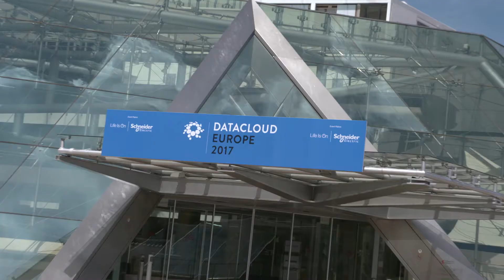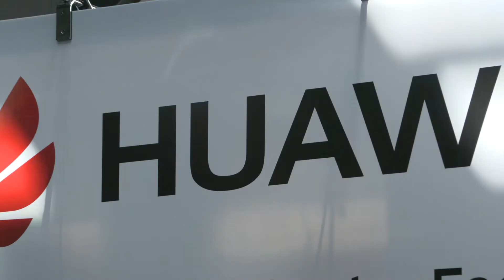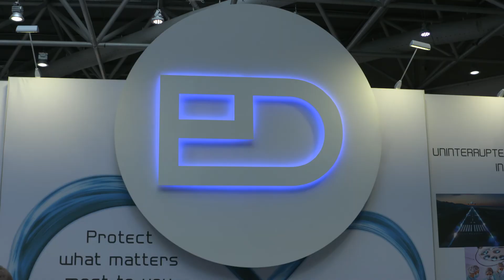Datacloud Europe 2017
Datacloud returned to Monaco for EMEA's premium cloud and data centre leadership summit. The Datacloud Awards 2017 followed by the congress hosted in the Grimaldi Forum. Returning to Monte Carlo June 12-14th 2018.